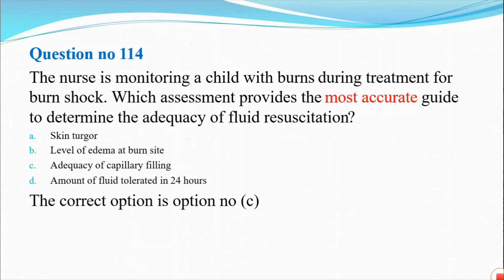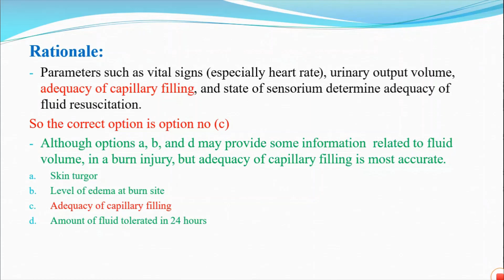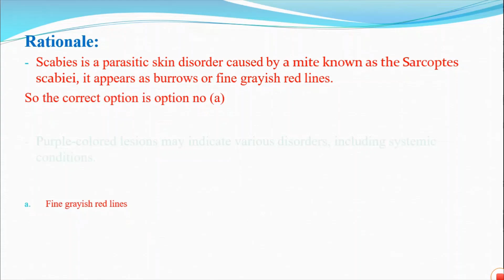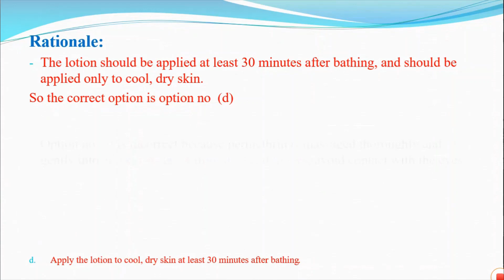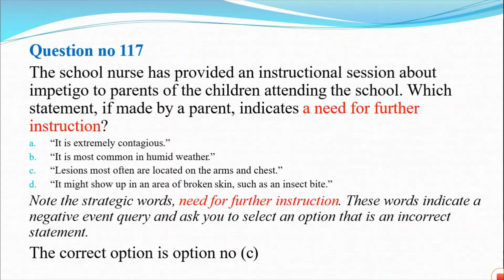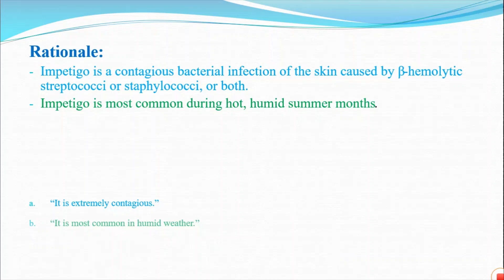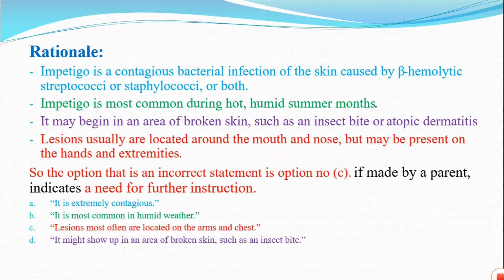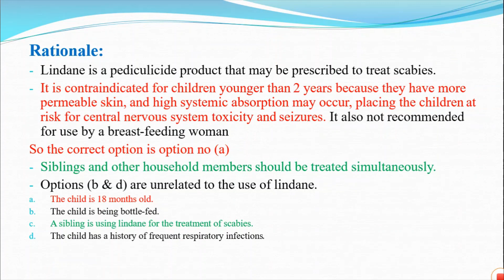Review of Prometric Test Questions pediatric L1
مناقشة الاسئلة من 114 الى 118 مع شرح المبررات ضمن مراجعة ال 2000 سؤال من اسئلة اختبارات البرومترك